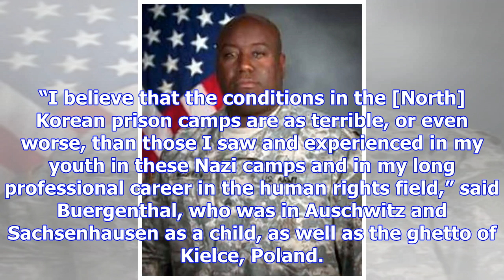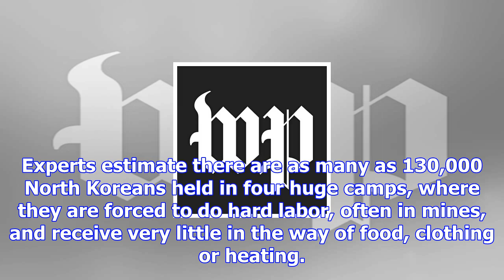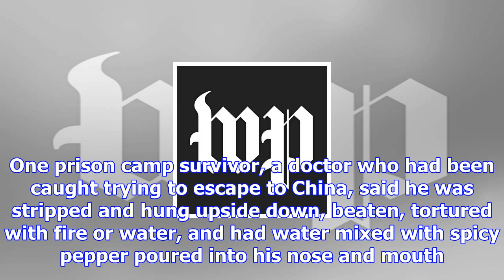North korea’s prisons are as bad as nazi camps, says judge who survived auschwitz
Satellite imagery shows the Sinuiju concentration camp (Kyo-hwa-so No. 3) in North Korea, one of the...